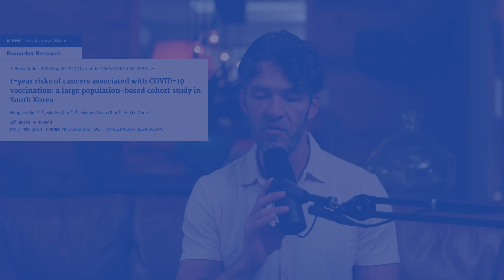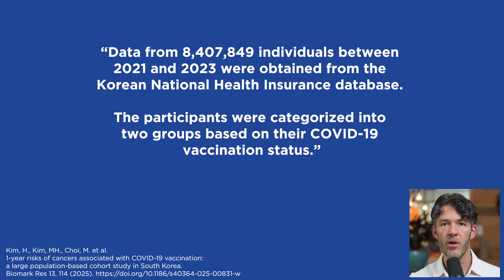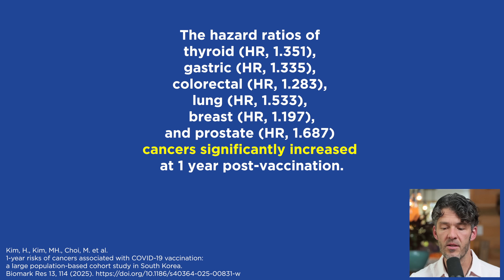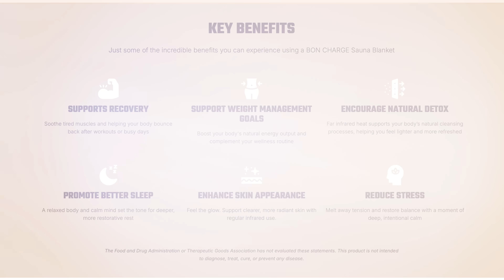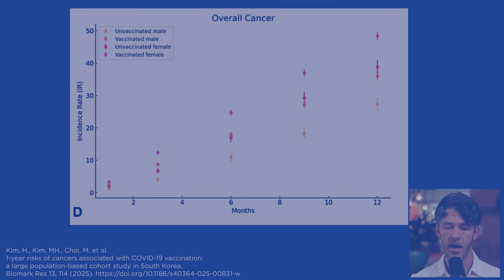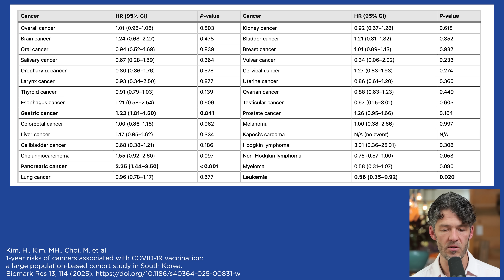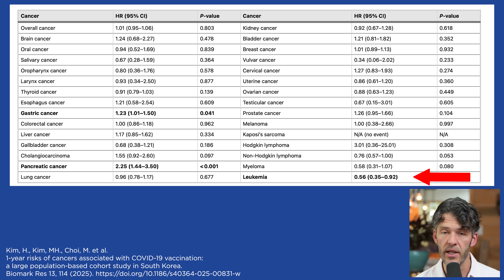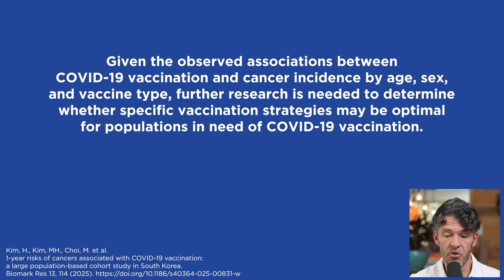Early-Onset Cancer Is Exploding — New Data Reveals Why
New data reveal significant associations between the vacks and increased risks of several cancers.

Save with code: HIH

Show Notes

0:00 Intro
0:30 What’s behind the surge in early-onset cancers?
1:05 South Korea’s massive cohort study: design, methods, and findings
2:14 Hazard ratios explained — what “35% increased risk” really means
3:19 Sponsor mention: Bond Charge — tools for detoxification and sleep optimization
4:57 Why women showed a higher relative increase in post-immunization cancer risk
6:04 Comparing adenovirus vector vs. mRNA-based immunizations
7:13 Booster doses and the 125% increase in pancreatic cancer risk
8:10 Study conclusion: six cancers with statistically significant associations
9:13 The need for risk stratification and why mandates ignored metabolic context